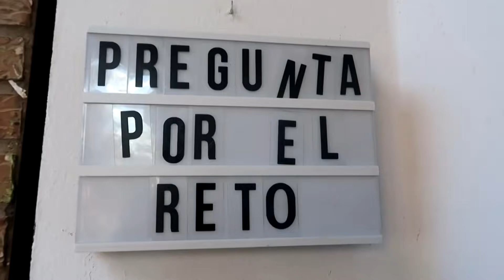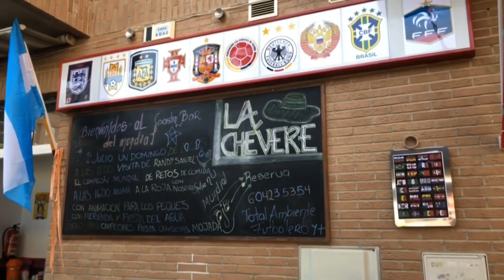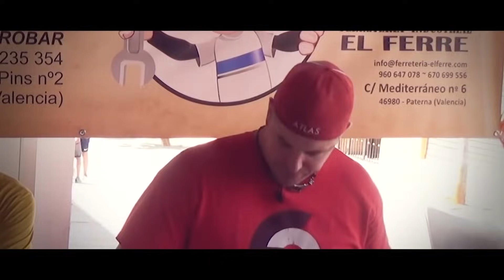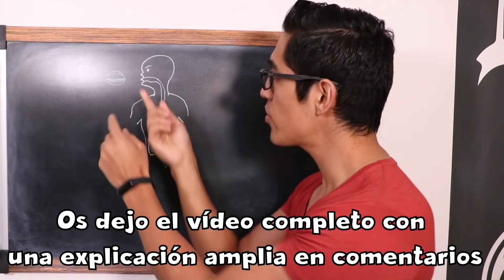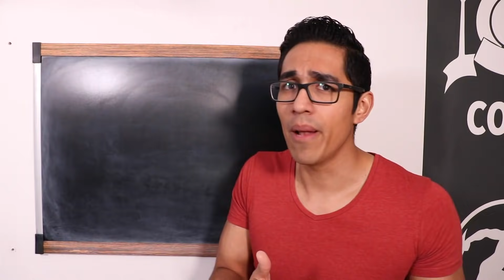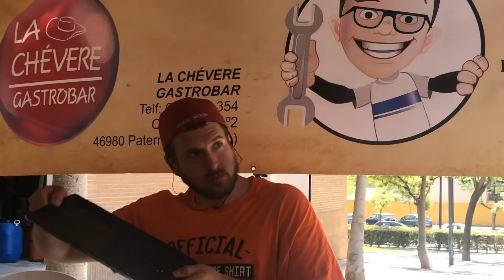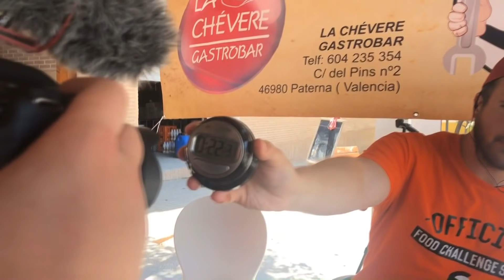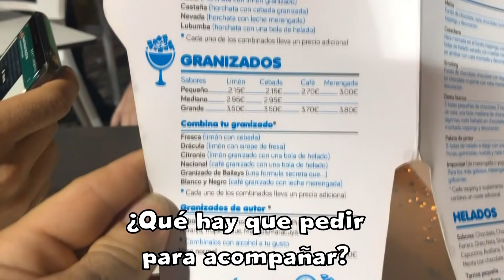EL RETO DE PIZZA & PASTA QUE DERROTÓ A RANDY SANTEL - 21 días con Randy Santel episodio 4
Bandeja Paisa colombiana
RESTAURANTE: GASTROBAR LA CHEVERE
Dirección:  Carrer dels Pins, 2, 46980 Paterna, València
Comida:  Una bandeja Paisa de 2,8Kg que lleva una arepa colombiana gigante, frijoles, arroz, guacamole, platano frito, chicharrón, chorizo, carne y huevo.
Precio: 15 euros
Límite de tiempo: 40 minutos
Premio: Quien lo termine, come gratis, recibe una camiseta, y su foto en el muro de la fama
Victoria número 62 de Joe Burgerchallenge. Para acceder a este reto había que superar previamente el reto del bocadillo de kilo. Actualmente el restaurante ha cambiado de gerencia y ya no se puede hacer este reto.

Reto Crónicas Carnivoras
RESTAURANTE: Il Vulcano
Dirección: Calle Alfahuir, 47, 46019 Valencia
Téfono: 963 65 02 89
Comida: Pizza gigante de 45cm por 45cm de 1,40kg. (Carne picada, champiñón, salami picante, cebolla, bacon, tomate y mozzarella.), 1 plato de spaghetti 4 quesos, 1 porción de tarta de queso y un Tanke de cerveza o refresco.
Precio: 25 euros
Peso: más de dos kilos
Límite de tiempo: 30 minutos
Premio: Una camiseta, la comida es gratis y te clasificas para la final
Condiciones para conseguir superar el reto:
Precio de inscripción: 25€
· COMERSELO TODO (No se puede dejar bordes no restos de comida).
· Tiempo máximo 30 minutos.
· No se puede compartir.
· No se pueden cambiar ingredientes.
· Firma de consentimiento de grabación y difusión.
Premios:
· No pagas los 25€.
· Camiseta del reto.
Nota informativa: Si te tomaras estos platos en carta el precio de la comida + bebida serían 55€